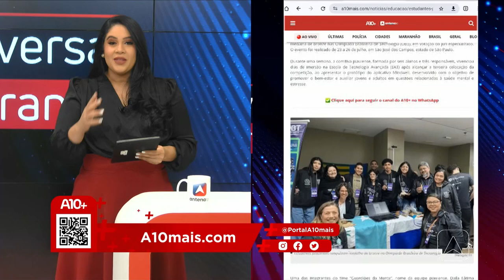Em greve há mais de 10 dias, INSS precisa dobrar número de servidores para reduzir filas no Piauí